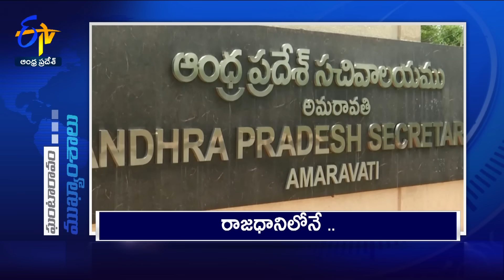3 PM | 13th November 2024 | Ghantaravam | News Headlines | ETV Andhra Pradesh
13th November 2024 | 3 PM | Ghantaravam | News Headlines | ETV Andhra Pradesh